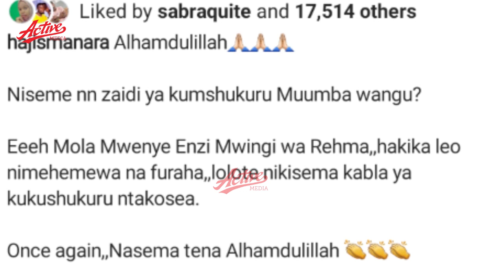ALICHOKISEMA HAJI MANARA BAADA YA YANGA KUWACHAPA SIMBA NA KUTINGA FAINALI